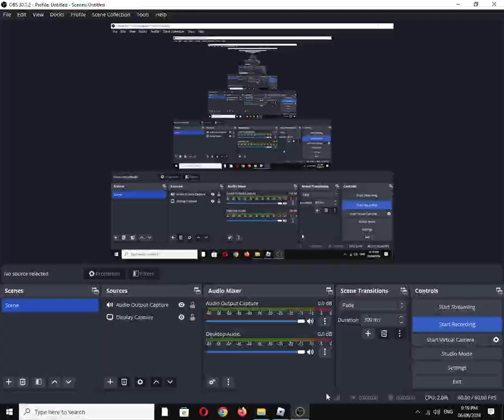Bullet Frenzy "Assault" Weapon: ACR (Roblox Experience)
"6.5mm variant. Very high velocity and low recoil, but low damage." The version of the Adaptive Combat Rifle that this game is based on seems to be the 6.5mm Grendel. Despite the cartridge being supposedly having similar performance to the 7.62×39mm found in the Kalashnikov platform the gun that this cartridge is chambered in is rather unexpectedly very weak.

2 new maps, 2 new skin crates, new gun sounds and more! (Mar 30)

Also available on:
Vanillo: ✅☑✔
COS.TV: ✔☑✅

Hey Algorithm (Idea from: @traumatizedgeworth  ): Modular, Team Deathmatch (TDM), Fighting, Shooter, FPS, Gaming, First-Person Shooter, M4 carbine, STANAG, Magpul Industries